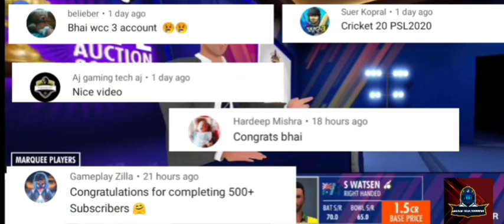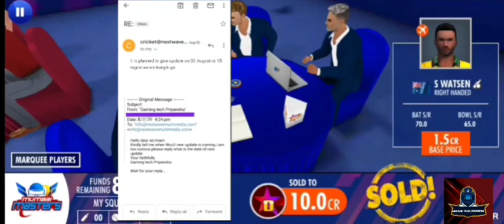Wcc3 version 0.6 release date fixed with proof ll Wcc3 ashes and world tour promo launched ll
Wcc3 mega update release date fixed with proof full promo of ashes and world tour

Hi guys this video is gonna be very special for those who are waiting for update of  version 0.6  of Wcc3 because in this video i have shown u official email by company in which they told when update will come and also i have shown promo of ashes cricket and world tour so guys i hope u all enjoyed this video too

Guys wishing to you all happy rakshababdhan